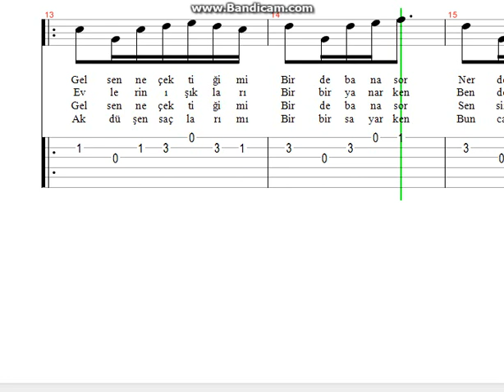Erol Evgin Bir De Bana Sor Nota Tab